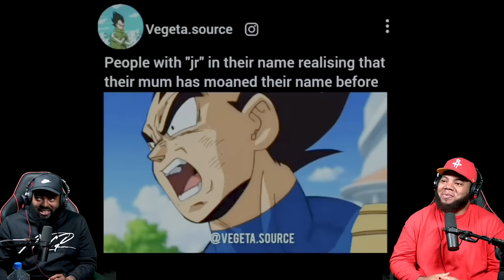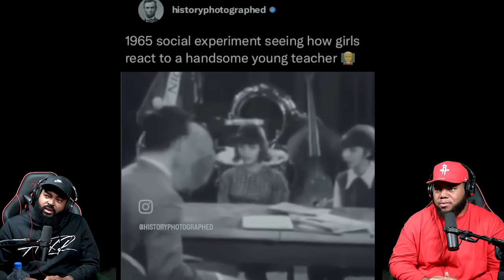INTHECLUTCH TRY NOT TO LAUGH (Saiyanfighterz Random Memes)